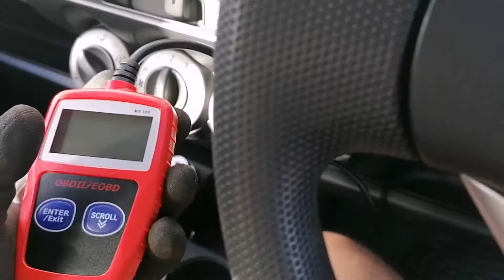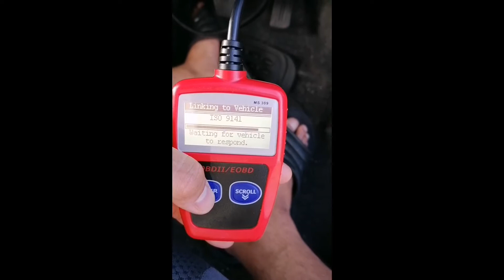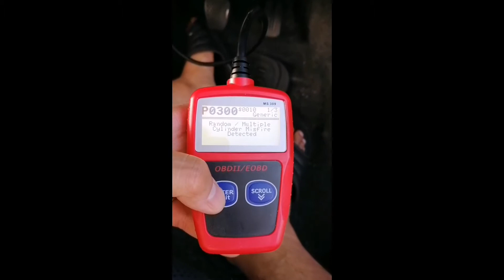engine light on obd reader DIY